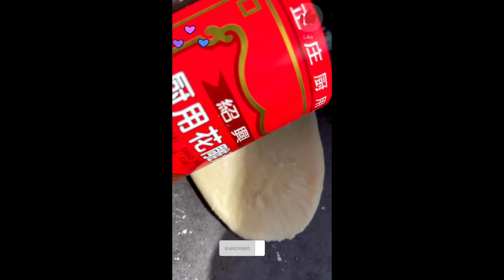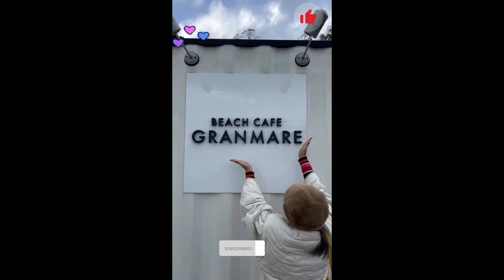food asmr compilation no talking 😋@YourFoodLab @KabitasKitchen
food asmr compilation noodles
food asmr compilation indian
food asmr compilation crunchy
food asmr compilation messy
food asmr compilation cheese
food asmr compilation 1 hour
food asmr compilation korean
food asmr compilation no talking
food asmr compilation no music
food asmr compilation longfood compilation indian
food compilation dessert
food compilation asmr
food compilation chicken
food compilation tiktok
food compilation korean
food compilation seafood
food compilation cheese
food compilation shorts
food compilation mukbang